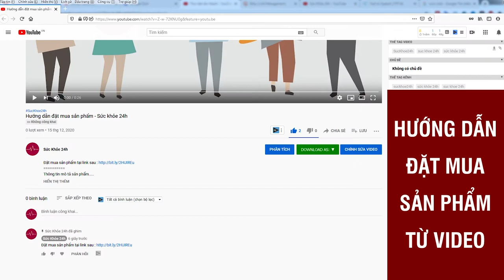Đau Dạ Dày Đã Có Viên Sủi dạ dày Yakumi Đặc trị Viêm loét, vi khuẩn HP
Sủi Yakumi là thực phẩm chức năng bảo vệ sức khỏe hỗ trợ điều trị các triệu chứng đau dạ dày, viêm loét dạ dày, vi khuẩn HP,  tá tràng dạng viên sủi. Giá 790.000VNĐ/ HỘP
ĐAU DẠ DÀY VÌ NHỮNG LÝ DO "KHÔNG NGỜ TỚI"

Hiện có trên 70% dân số Việt Nam bị nhiễm vi khuẩn HP -1 trong các nguyên nhân gân viêm dạ dày, loét dạ dày và ung thư dạ dày. Ngoài ra, nguyên nhân gây viêm loét dạ dày còn di truyền, do sự mất cân bằng giữa các yếu tố bảo vệ, do chế độ ăn uống không khoa học, do yếu tố tinh thần như căng thẳng, stress, do nhiễm vi khuẩn HP,...

Những chứng này khiến người bệnh mệt mỏi, khó chịu, suy giảm rõ rệt chức năng tiêu hóa, đảo lộn sinh hoạt hàng ngày, về lâu dài sẽ diễn biến thành rất nhiều bệnh vô cùng nguy hiểm, đặc biệt là xuất huyết, chảy máu dạ dày và cuối cùng là ung thư dạ dày. Từ đó dẫn đến tỷ lệ tử vong lớn là do 90% bệnh nhân ung thư dạ dày ở Việt Nam đều phát hiện bệnh khi đã ở giai đoạn trễ, nhiều người đã phải cắt bỏ 3/4 dạ dày. Yakumi là sự lựa chọn tuyệt vời cho người dau dạ dày được Chuyên Gia Nhật Bản và Bác Sĩ khuyên dùng.